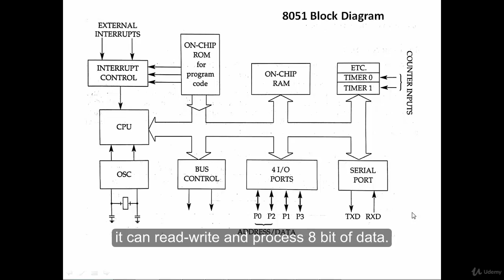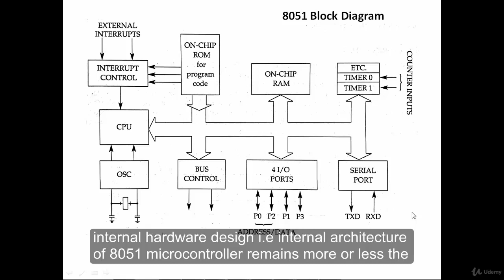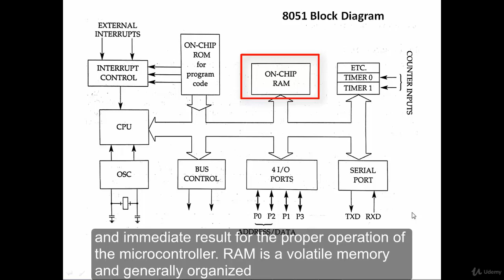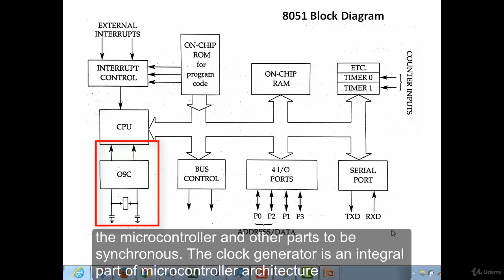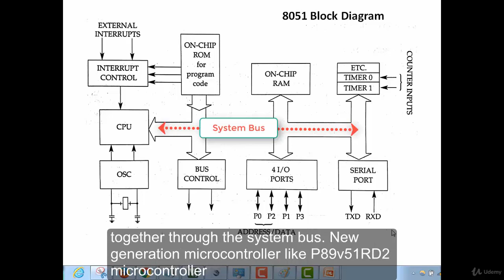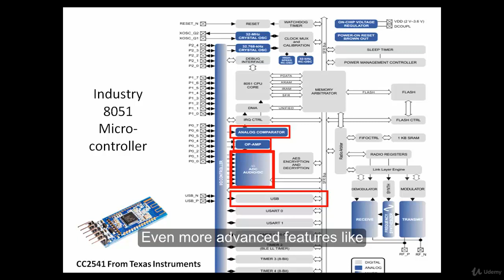19 Architecture of 8051 microcontroller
Basics of Embedded C Programming for Beginners